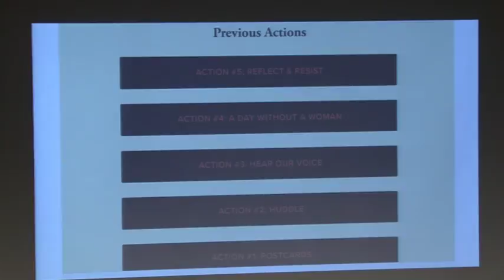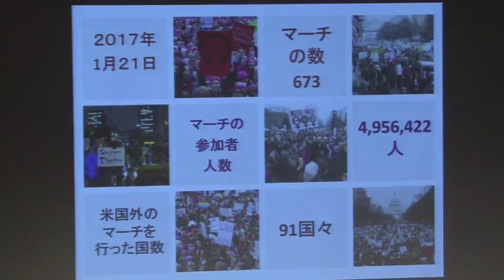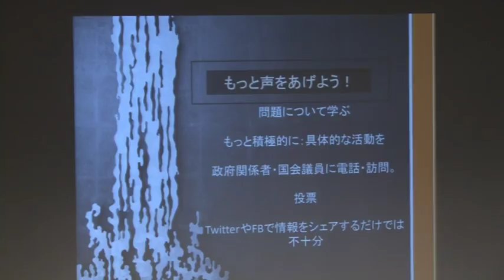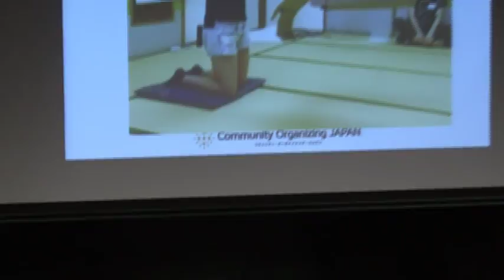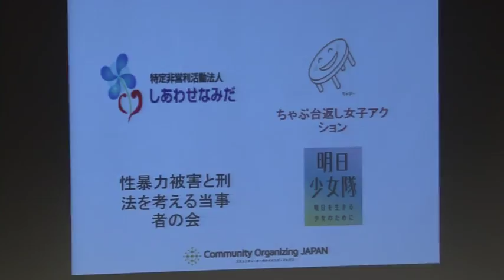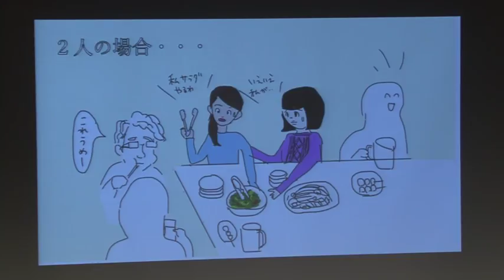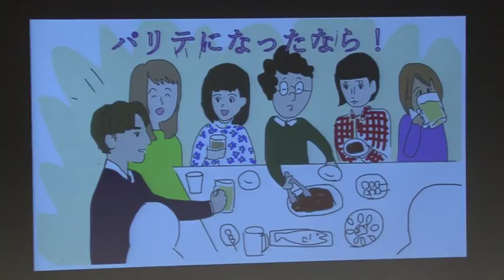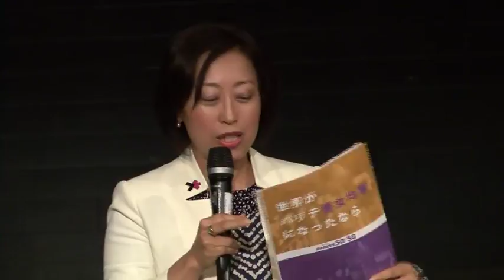世界がパリテ（男女均等）になったなら‹第2部›‹第3部›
4.10女性参政権記念イベント「世界がパリテになったなら」

第２部　１９：４０～２０：４０　「WOMEN’S MARCHの時代がやってきた！」
パネリスト：鎌田華乃子（コミュニティ・オーガナイジング・ジャパン代表）、諏訪原健 （ReDEMOS／筑波大学大学院生）、濱田すみれ（アジア女性資料センター事務局）

第３部　２０：４０：２１：００「議会の男女均等に向けて」
問題提起：高木美智代（衆議院議員）、三浦まり（上智大学教授）
司会：對馬果莉　（同志社大学大学院生）